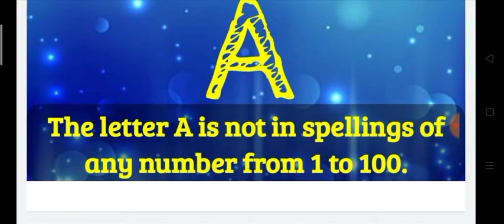Gk fun facts